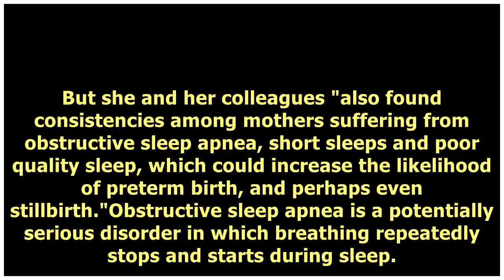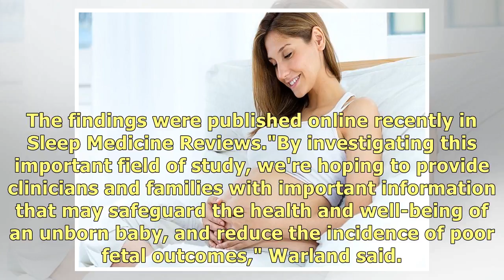Better Sleep During Pregnancy May Cut Odds of Preemie Birth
FRIDAY, Aug. 3, 2018 (HealthDay News) -- People often urge moms-to-be to get plenty of sleep before .